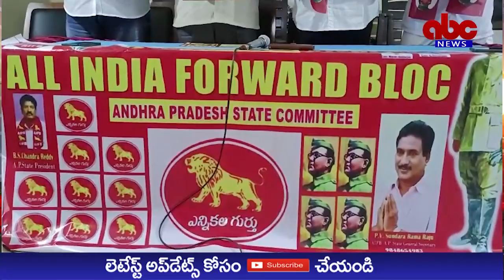ABC NEWS TELUGU//రాజమండ్రి ఎంపీ,5 అసెంబ్లీ స్థానాల్లో పార్వర్డు బ్లాక్ అభ్యర్థులు పోటీ.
రాజమండ్రి ఎంపీ,5 అసెంబ్లీ స్థానాల్లో పార్వర్డు బ్లాక్ అభ్యర్థులు పోటీ

ఫార్వర్డుబ్లాక్ రాష్ట్ర ప్రధాన కార్యదర్శి సుందర రామరాజు వెల్లడి

రాజమహేంద్రవరం, ఏప్రిల్ 16: నేతాజీ సుభాష్ చంద్రబోస్ స్థాపించిన అఖిల భారత ఫార్వర్డ్ బ్లాక్ (ఎ.ఐ.ఎఫ్.బి)పార్టీ తరుపున ఈ ఎన్నికల్లో రాజమండ్రి పార్లమెంటు స్థానానికి,5 అసెంబ్లీ నియోజకవర్గాల్లో తమ అభ్యర్ధులను బరిలోకి దించుతున్నట్లు ఎ.ఐ.ఎఫ్.బి.ఆంధ్రప్రదేశ్ రాష్ట్ర కమిటీ ప్రధాన కార్యదర్శి పి.వి.సుందరరామరాజు చెప్పారు.రాజమండ్రి ప్రెస్ క్లబ్ లో మంగళవారం ఏర్పాటు చేసిన మీడియా సమావేశంలో ఆయన మాట్లాడుతూ రాజకీయాల నుంచి పారిశ్రామికవేత్తలను, రాజకీయ ఊసరవెల్లులను పక్కనపెట్టి సామాన్యులకు ప్రజాప్రతినిధులుగా పోటీ చేసే అవకాశం కల్పిస్తున్నట్లు తెలిపారు.నేతాజీ ఆలోచనా విధానంతో మన రాష్ట్ర పురోగమనానికి నాంది పలికి, ప్రజాస్వామ్యాన్ని పరిరక్షించుకోవాలని కోరారు.పంటలకు గిట్టుబాటు ధరలు సాధిస్తామని, వ్యవసాయ వ్యతిరేక చట్టాలను వ్యతిరేకిస్తామని,సమగ్ర పారిశ్రామిక విధానాన్ని అనుసరిస్తామని, విద్య ఉపాధి అవకాశాల కల్పనకు  ప్రాధాన్యత ఇస్తామని వివరించారు.మే13 న జరిగే పార్లమెంటు, అసెంబ్లీ ఎన్నికల్లో తమ అభ్యర్ధులు సింహం గుర్తుపై పోటీ చేస్తున్నారని తెలిపారు.రాజమండ్రి సిటీ నియోజకవర్గం నుంచి ఫార్వర్డ్ బ్లాక్ అభ్యర్థిగా జక్కల పాండవులు, గోపాలపురం నియోజకవర్గం నుంచి బాతుల శ్రీ వేణు పోటీ చేస్తున్నారని తెలిపారు.రాజమండ్రి ఎంపీ స్థానానికి ఐదుగురి పేర్లు పరిశీలనలో ఉన్నాయని,వారిలో ఒకరిని ఖరారు చేస్తామని సుందర రామరాజు చెప్పారు.విలేకరుల సమావేశంలో జక్కల పాండవులు,బాతుల శ్రీ వేణు తదితరులు పాల్గొన్నారు.